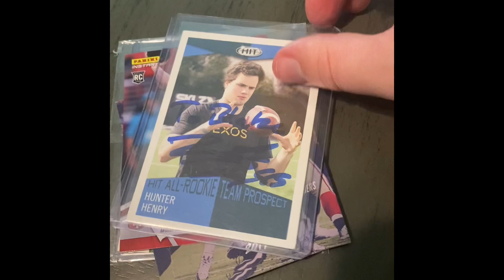TTM Returns and pickups 5-10-24